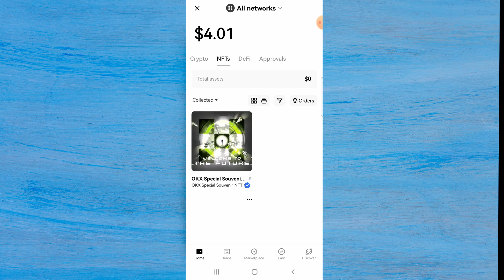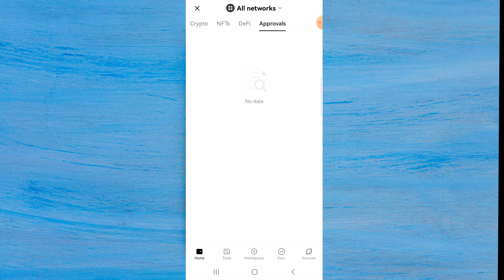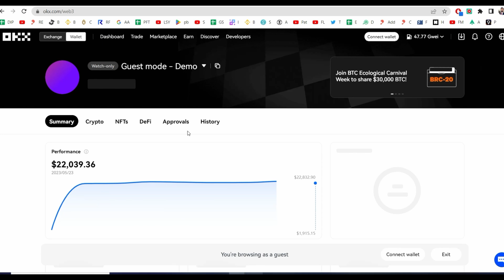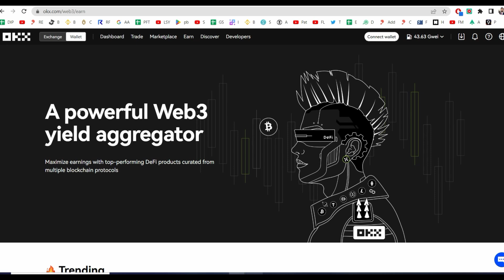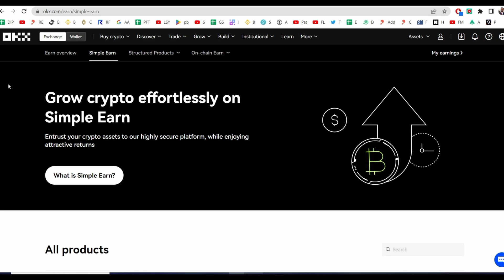Ασφαλίστε Τα Κρυπτονομίσματα Σας Με Το WEB 3.0 Πορτοφόλι Της ΟΚΧ - Οδηγός